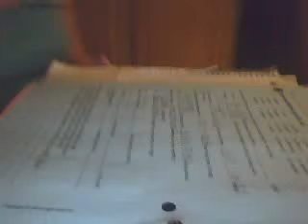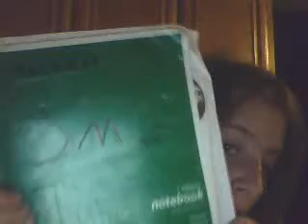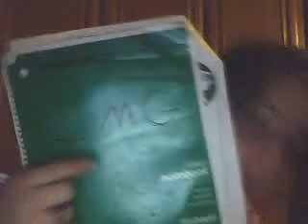Me doing my homework part 5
xXSuperDuperCrazyXx's webcam recorded Video - September 02, 2009, 07:36 PM